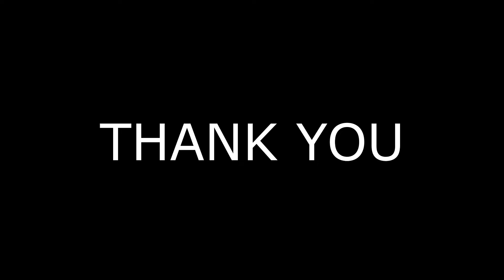Membesarkan Celana Jeans | Menjahit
Hi bestie... kali ini video membesarkan celana.

Editing: CapCut
Terima kasih bestie